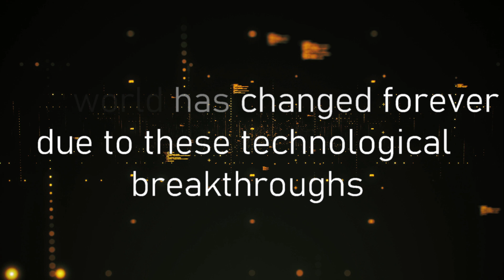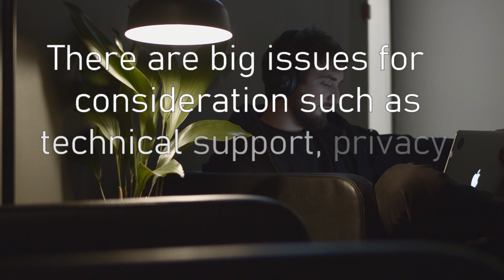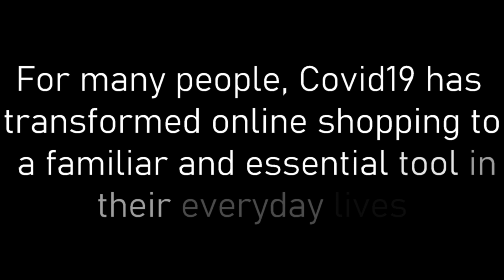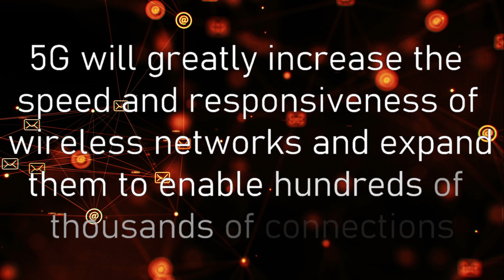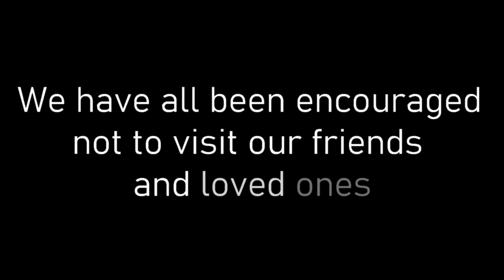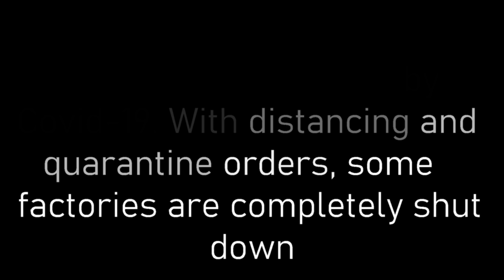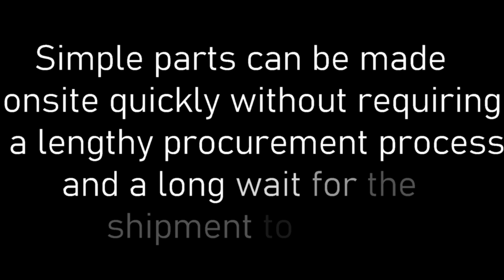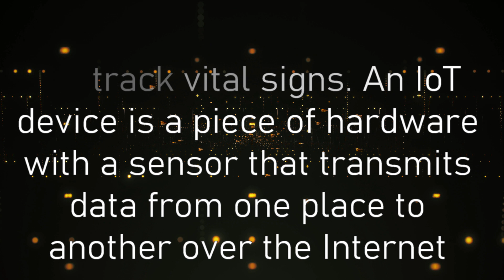10 Technology Trends in the Covid-19 Pandemic Era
10 Tech Trends in the Covid-19 Pandemic Era. In this video, we cover ten technology trends that are affecting all of us following the Covid-19 outbreak.

Cinematic Input:
Thumbnail Image by Gerd Altmann from Pixabay
Laptop Image by Joshua Woroniecki from Pixabay Robots Video by PIRO4D from Pixabay
Stay home Video by Albert Muns from Pixabay  Drone Photo by Peter Fazekas from Pexels
Ipad Video by starroom from Pixabay  5G Video by Pressmaster from Pexels
Contactless payments Video by Jack Sparrow from Pexels Health Photo by Edward Jenner from Pexels
Online Entertainment & Distance Learning Videos by cottonbro from Pexels
Domino Video by Miguel Á. Padriñán from Pexels  3D Printing Video by Kuba Grzybek from Pexels
Chatbot Video by Pressmaster from Pexel

The content of this video was licensed by other Youtubers as Creative Commons. I have provided a list of source channels above.